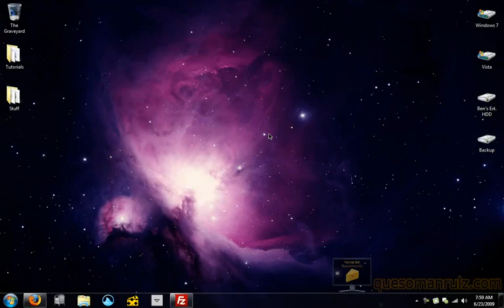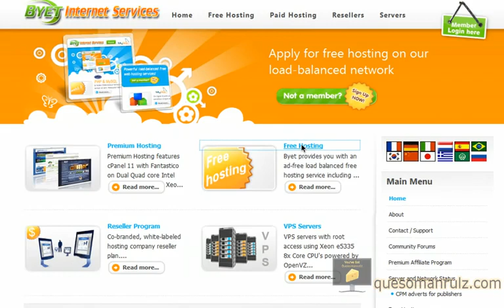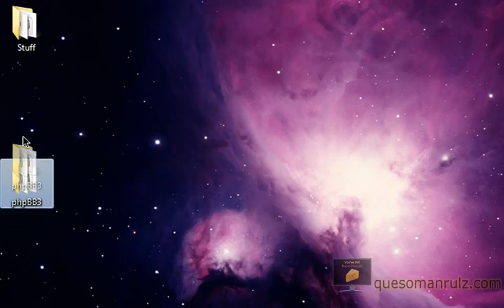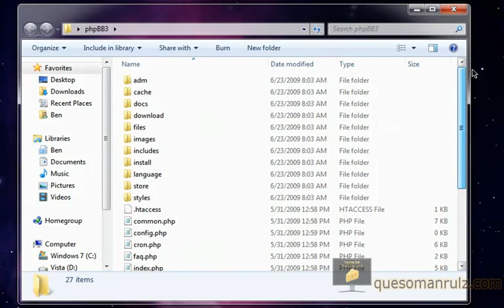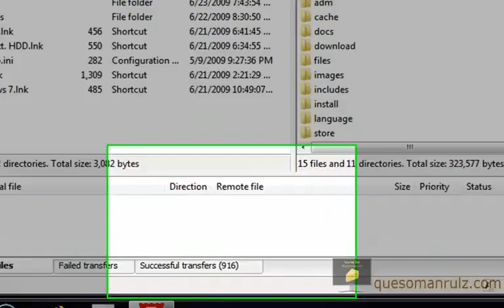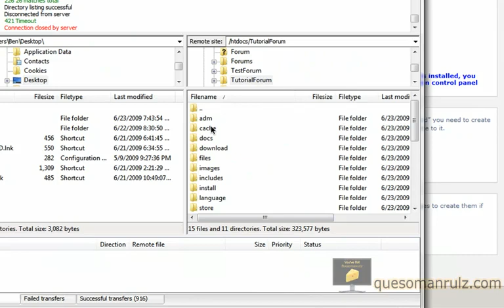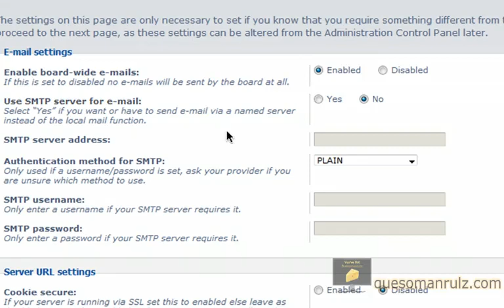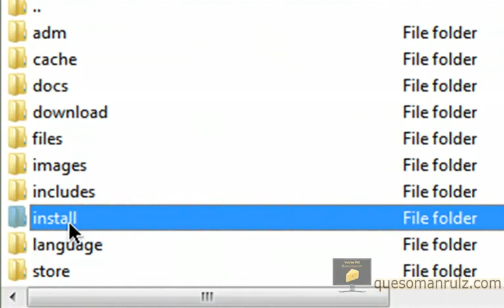How To Build Forum Using phpBB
You want build Forum.,??